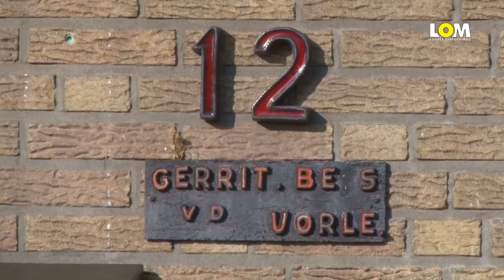Bijzondere maar toch feestelijke lintjesregen in gemeente Mill en Sint Hubert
Afgelopen vrijdag 24 april werden er 9 inwoners verrast met een Koninklijke onderscheiding. De burgemeester ging dit keer niet op bezoek, maar informeerde de gedecoreerde telefonisch. Later dit jaar krijgt men alsnog de versierselen officieel overhandigd. Wim van Melis, Gerrit Vervoort en Hen Daams maakte van deze bijzondere lintjesregen voor de Lokale Omroep Mill dit TV-item.